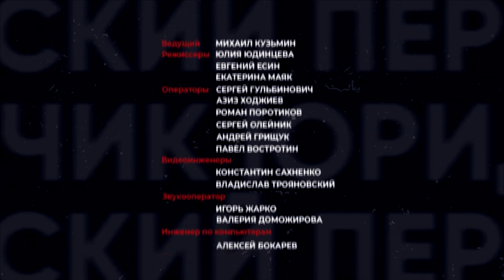Безопасность сделок с недвижимостью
Гости в студии: юрист, эксперт по учету и регистрации в сфере недвижимости Антон Шадура, юрист Ирина Темченкова и руководитель юридической компании Марины Захаровой Марина Захарова.